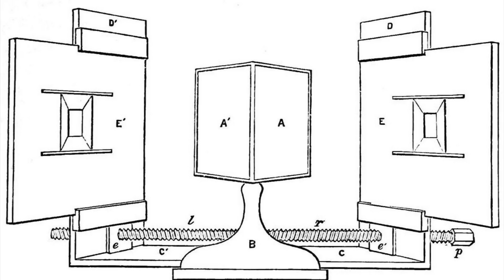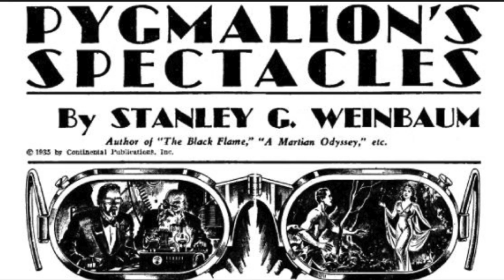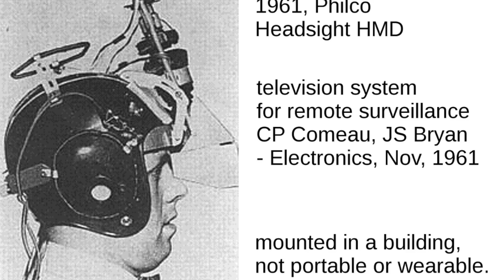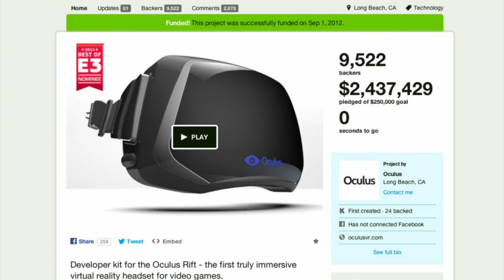A Brief History of Virtual Reality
From Panoramic Paintings to the Oculus Rift, today's video is a Brief History of Virtual Reality